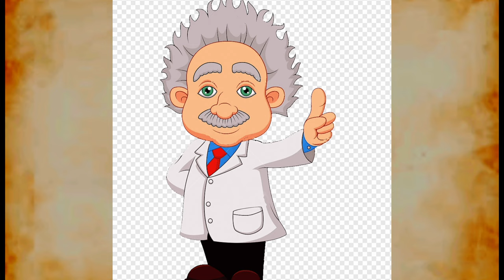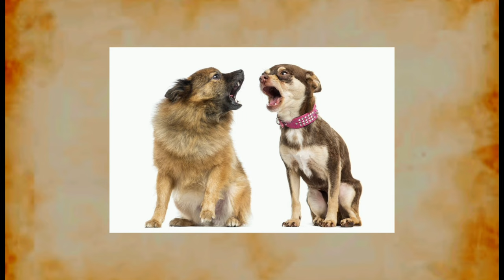ನಾಯಿಗಳು ಮಧ್ಯರಾತ್ರಿ ಏಕೆ ಅಳುತ್ತದೆ?usefulinformationinkannada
Heart touching story in kannada
kannada new story motivational story
motivational story for students
motivational story for adults motivational story video
lessonable story
lessonable story in kannadab
meaningful story

ಕನ್ನಡ ಸಣ್ಣ ಕಥೆಗಳು ಪಾಠದ ಕಥೆಗಳು
ಪಾಠದ ಕಥೆ
ಕನ್ನಡ ಕಥೆಗಳು
ಕಥೆಗಳು
ಕಲಿಕೆಯ ಕಥೆಗಳು
ನೀತಿ ಕಥೆಗಳು
ಮನಸ್ಸಿನ ಮಾರ್ಗ
ಗಂಡ-ಹೆಂಡತಿ ಕಥೆ
ತಾಯಿ ಮಗನ ಕಥೆ
 ಹೆಂಡತಿಯ ಕಥೆ
ಪ್ರೀತಿ ಕಥೆ
ನೀತಿ ಕಥೆ
ಅಜ್ಜ ಅಜ್ಜಿ ಕಥೆ